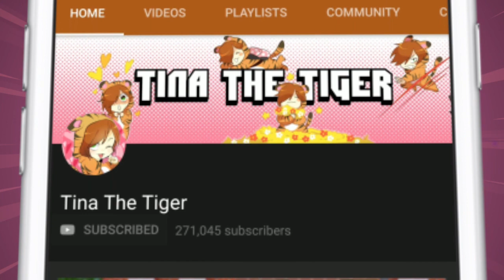Roblox Royale High - MY ROOMMATE BECOMES MORE POPULAR !? (Roblox Roleplay)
►Episode - Roblox Royale High - MY ROOMMATE BECOMES MORE POPULAR THAN ME !?  !? (Roblox Roleplay)